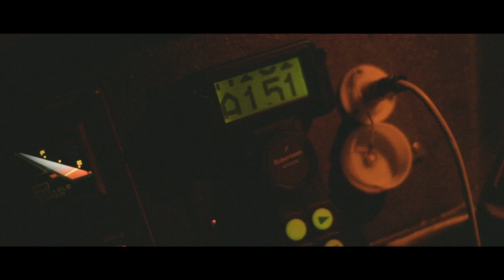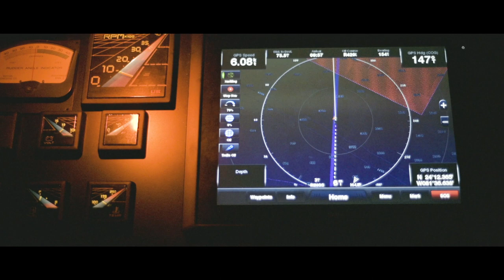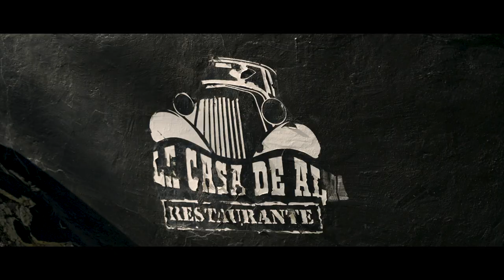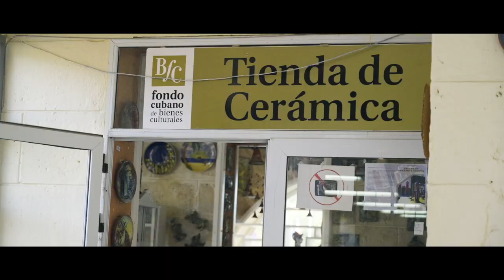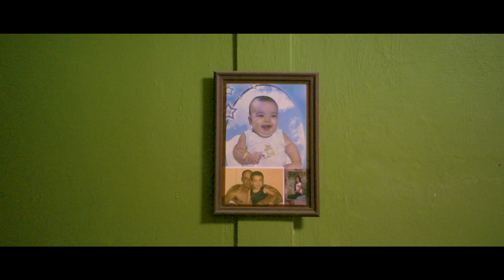Trawler life Key West to Cuba on Bayliner 4588 and the best places to visit (Havana and Varadero)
How do you get to Cuba by boat? Go to Key West then head south :P No but seriously, yes, you head south from Key West to either Havana or Varadero. You have to enter a port of entry to be able to clear customs. The cost in 2019 is 55 CUC for the boat and 75 CUC per person aboard. Any time you leave the marina for a day trip you need to stop by customs for an inspections of your vessel. They want to make sure you are not sneaking anything in or out of the country. You can only use your dinghy within the marina. If you anchor out, you are not allowed to go to any shore with your dinghy. Food, well this gets interesting, you can eat at restaurants were the tourists eat, or you can walk around a few blocks to find where the locals eat. The price for the meal will literally be 10 times less!! As for provisioning your boat, in Varadero at the Gaviota marina there is a small grocery store that costs quite a bit. If not, befriend some locals and head out to Cardenas to find local grocery stores and buy from street merchants. Everyone will ask you a tip, even customs…

In this video we us the Nikon Z6 with the filmmakers kit (it includes a rode video mic pro plus, Atomos Ninja V and Moza AIR 2 gimbal) as our main camera and we supplemented the footage with the GoPro Hero 7 Black (with the rode video micro) and drone footage with the DJI Phantom 4 pro. All music in the video was licensed from soundstripe.